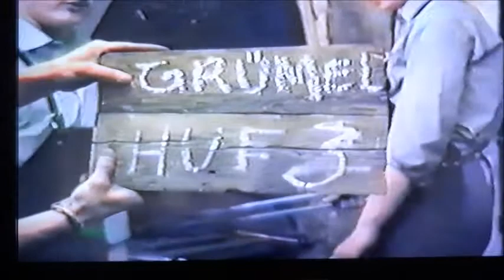Hufbeschlagkurs 1989 Universität Wien Kursleiter Kurt Buchmayer